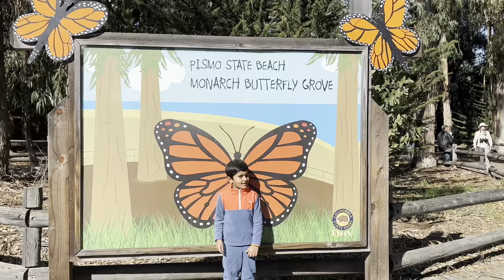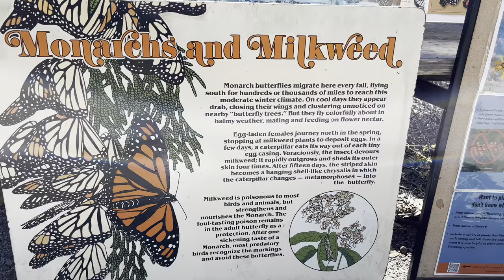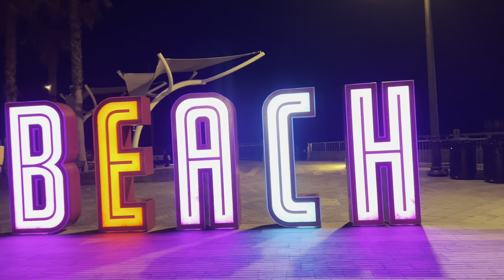Vlog 16 - Pismo Beach | Monarch Butterfly Grove | Oceano Dunes | Avila Valley Barn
Continued from previous vlog 15...

Pismo beach, Monarch butterfly Grove, Oceano Dunes & Avila valley Barn.